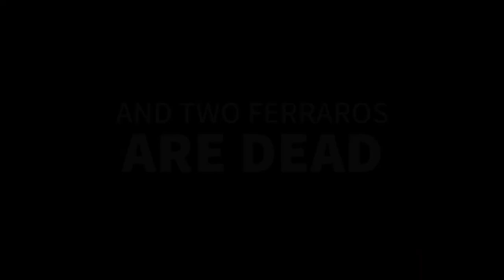Shadow Dance by Christine Feehan Book Trailer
As the head of the New York City Shadow Riders and his branch of the Ferraro family, Geno bears the weight of dual responsibilities on his broad shoulders. There's nothing more important to Geno than protecting his territory and his famiglia. So when his own parents become the latest victims in a string of vicious murders, Geno is ready to go scorched earth. He thinks he has the assassin in his sights, but he's unprepared for the firestorm their connection ignites.

Amaranthe Aubert's lithe dancer's body conceals a spine of steel. Even held captive and faced with the threat of lethal interrogation, she's not about to cave under pressure. She had nothing to do with the murders, no matter what the ruthless man in front of her believes. But before Amara knows what's happening, Geno connects to her in the shadows, stripping her bare of all artifice. Now, she has no way to hide her true reason for being in New York—and nowhere to run from the man who's very presence steals the very breath from her lungs.